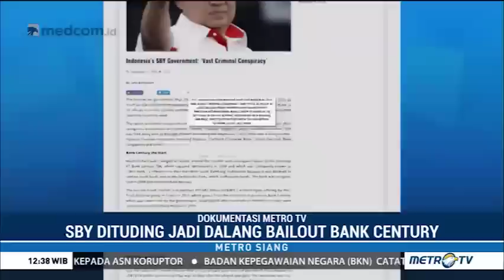Demokrat Berang SBY Dituding Jadi Dalang Kasus Century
Media asing Asia Sentinel menerbitkan artikel yang menuding Presiden keenam Republik Indonesia, Susilo Bambang Yudhoyono (SBY) sebagai dalang utama kasus Century. Artikel media asing yang berbasis di Hong Kong ini pun mendapatkan sanggahan keras dari Partai Demokrat.